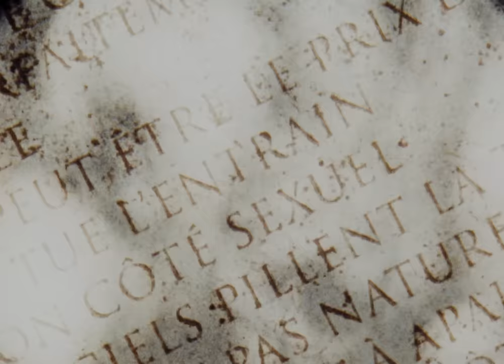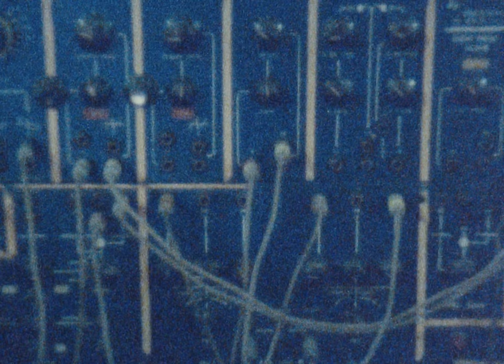Museum of Love - Army of Children (Official Video)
The Official Video for Army of Children by Museum of Love. The new album Life of Mammals is out now